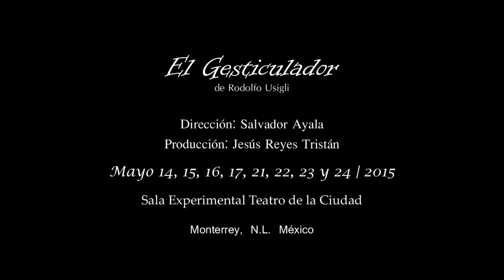El Gesticulador, de Rodolfo Usigli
Dirección: Salvador Ayala
Producción: Jesús Reyes Tristán
Mayo 14, 15, 16, 17, 21, 22, 23 y 24 | 2015
Sala Experimental Teatro de la Ciudad